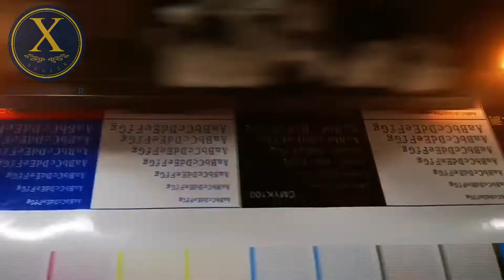[Print-Rite] Eco-solvent ink for Epson I3200 phs provide glossy expression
Print-Rite eco solvent inks are formulated to our customers specific design requirements on thier I3200 printer. To achieve the most vibrant and glossy printout, ease of operation in printer, long open nozzle times with less maintenance cost, faster printer dry time, extremely low odor and very good adhesion to your media. Our eco solvent inks are the ink of choice for
signage, vheicle wrap, and graphics industry.